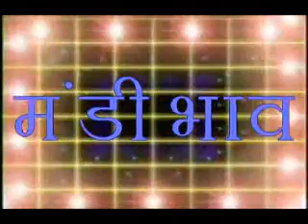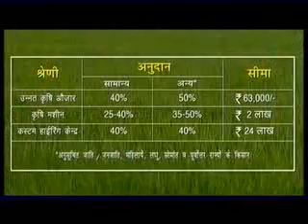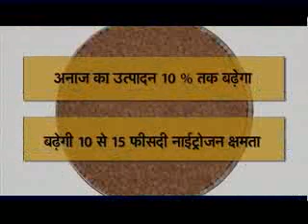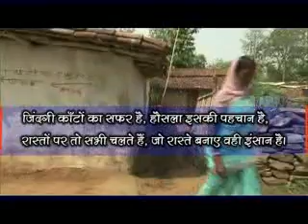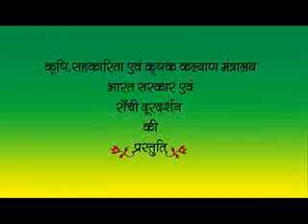KRISHI DARSHAN RANCHI 08th JULY 2016